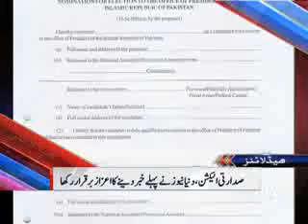Dunya News Headlines 16-07-2013 18:00:PM